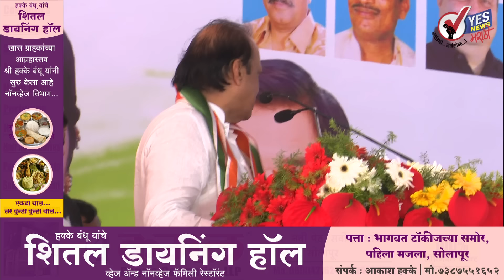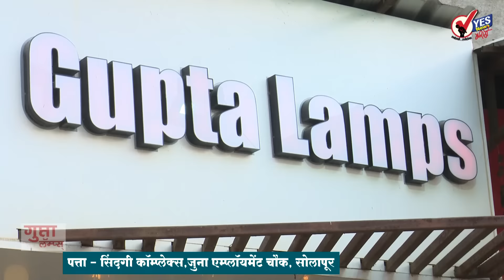सोलापुरात अजितदादांनी केले मजेदार, विनोदी आणि दादागिरी भाषण | Ajit Pawar Full Speech In Solapur